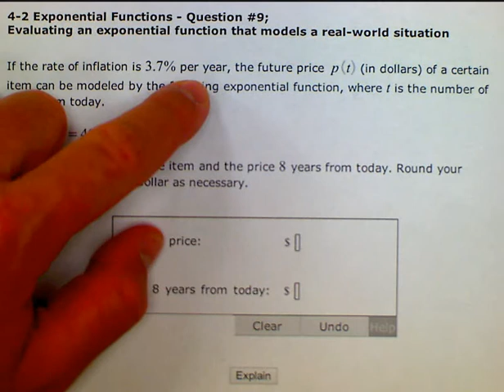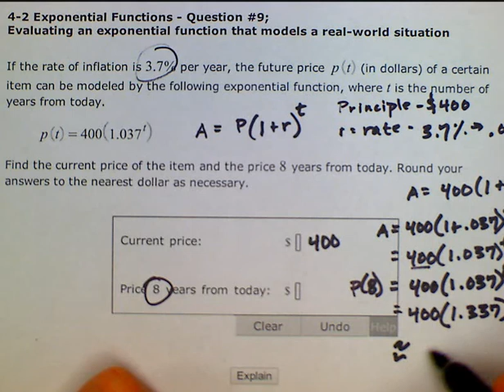ALEKS: Evaluating an exponential function that models a real-world situation (MC).